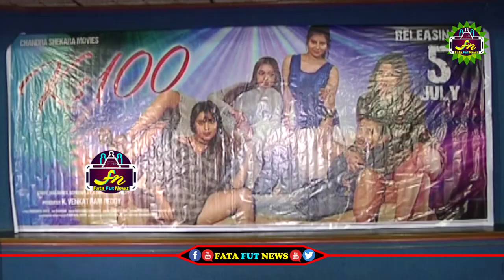KS 100 Movie Heroine Latest Speech At Press Meet || Latest Movie Updates | Fata Fut News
pawan kalyan ,
ys jagan ,
chandra babu ,
Ka paul
undavali aruna kumar
revanth reddy,
kcr live,
ktr live,